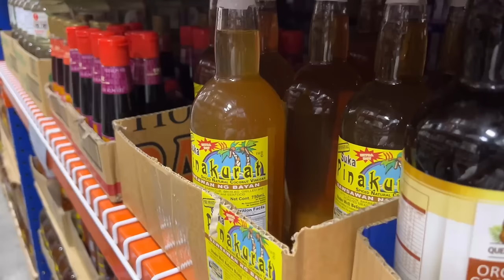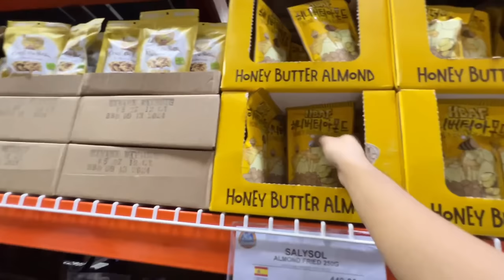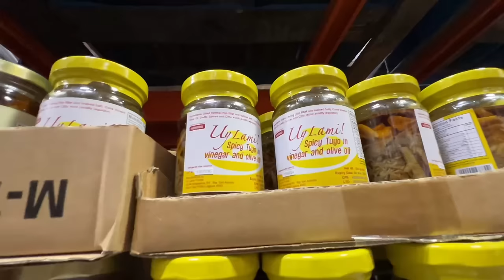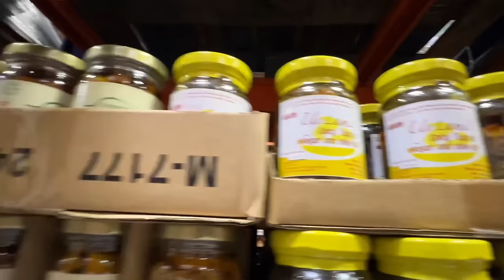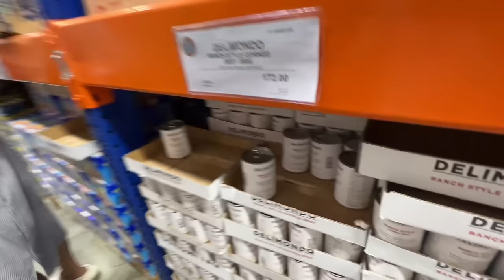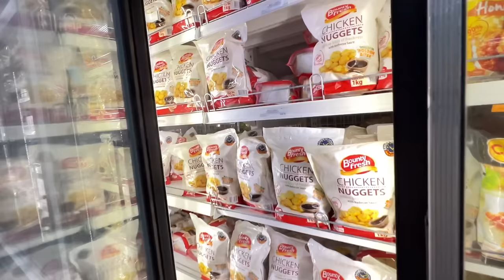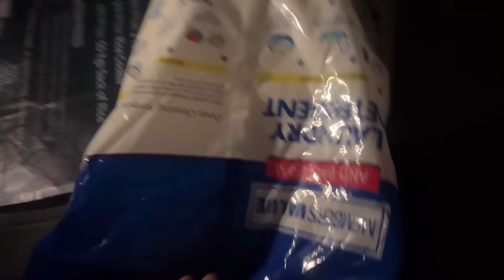MONTHLY GROCERIES PARA SA BAHAY! (TARA MAG RE-STOCK!)